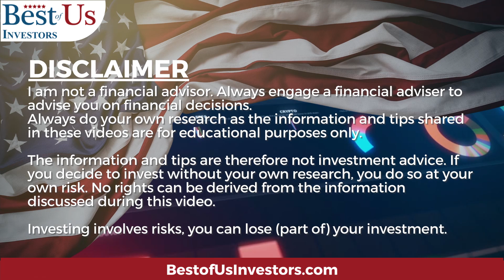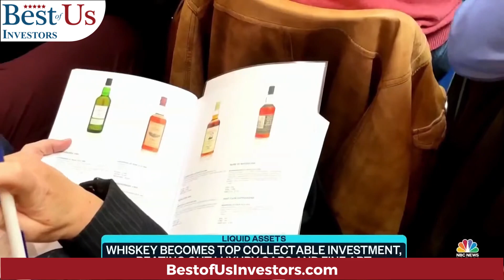Buy Stocks and Whiskey That Will Make You a Millionaire Tomorrow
stockmarket investing101 whiskey The key to good investing is the ability to recognize change and undervalue assets this can be done in stocks as well as alternative investments like whiskey.
Seeking Alpha

Timely News and Analysis:
👨‍⚖️ Seeking Alpha: Best of Us Investors:

Protect Your Computer Data:
5 movies that explain what caused the 2009 financial crisis, and what happened after:
99 Homes (2014) on Amazon Prime

1.  The Accidental Super Power by Peter Zeihan
2. The End of The World is Just Beginning By Peter Zeihan
3.  The Big Nine by Amy Webb
4.  The Code Breaker, Jennifer Doudna, Gene Editing, and the Future of the Human Race by Walter Isaacson.
5.  Digital Transformation, Survive and Thrive in an Era of Mass Extinction by Thomas M Siebel
6.  The Future is Faster Than You Think By Peter Diamandis and Steven Kotler
7.  The Age of A.I. And our Human Future . By Henry Kissinger, Eric Schmidt, Daniel Huttenlocher
👨‍🏫 Kerry's Books:
1. The Power of a Tribe
2. FIND HAPPINESS BY DISCOVERING Who YOU ARE AND Why YOU ARE YOU by Kerry Grinkmeyer
3. Tall Grass - My Journey to Discover Myself
👨‍⚕️For Your Health:
🙋‍♂️🙋‍♀️ The Anti-Aging Supplement that I take:

🏃‍♂️🏃‍♀️💃🚶‍♂️🚶‍♀️ FITBIT Versa 3 Health and Fitness Smartwatch: